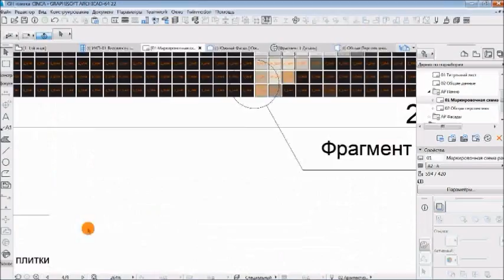Проект раскладки мозаичной плитки в ArchiCad.